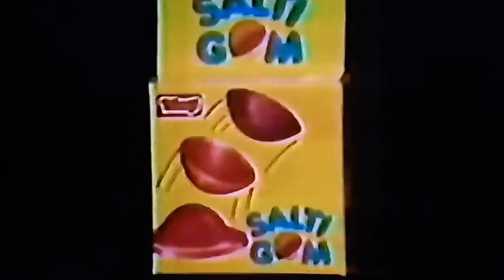COMERCIAL SALTI GOM [Juguetes "Toimex" 1988]Pro.Archivos En VHS.